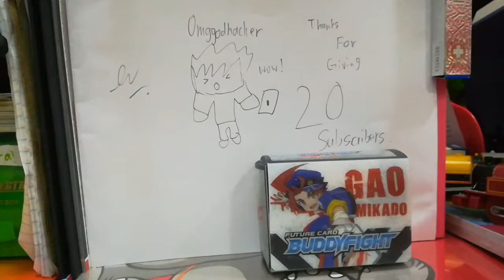20subscribers special!!!!!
Sub and like I will do more videos in the future!!!